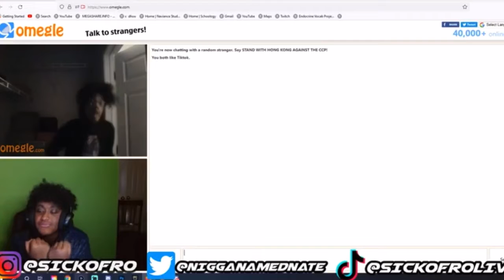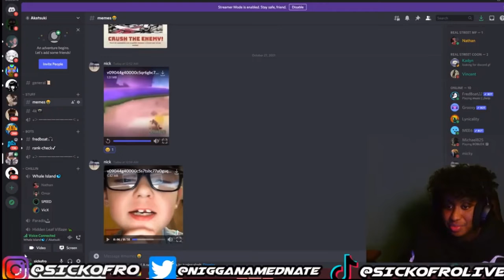? ll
Credit: SICKOFRO

Old title: this guy likes little kids...

It’s bigger then black in white, it’s the problem with the whole way of life